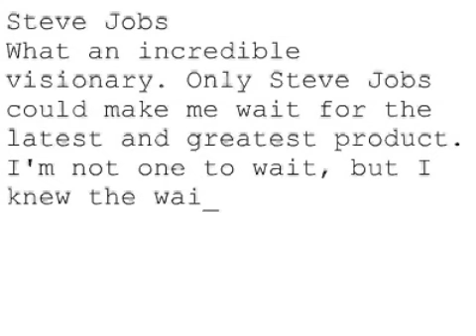Remembering Steve #1023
Steve Jobs
What an incredible visionary. Only Steve Jobs could make me wait for the latest and greatest product. I'm not one to wait, but I knew the wait would be more than worth it. I pray God will comfort his family in their time of deep sorrow.
Cheryl